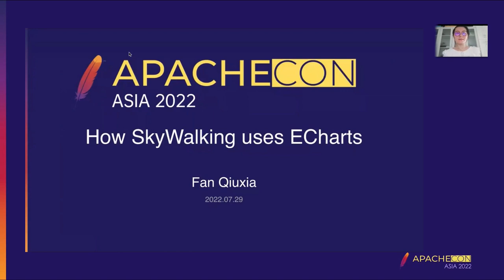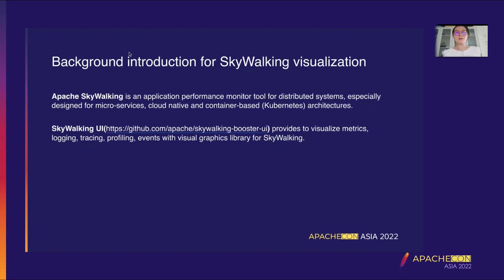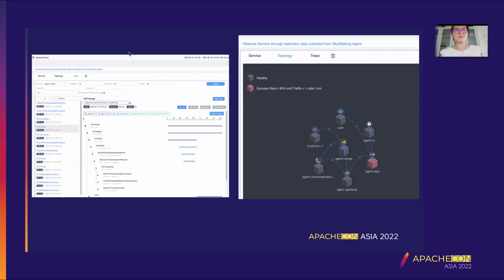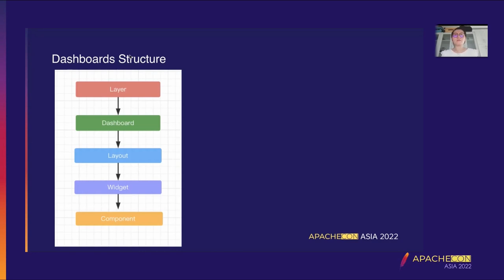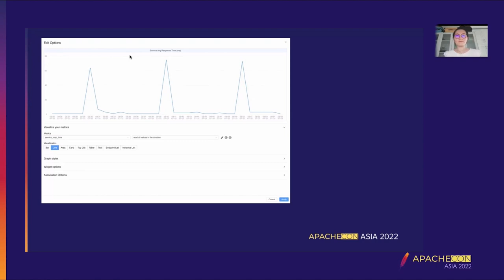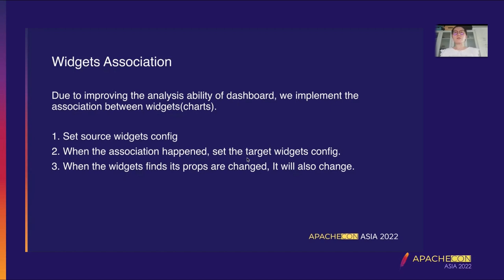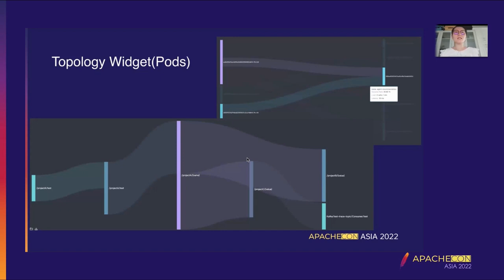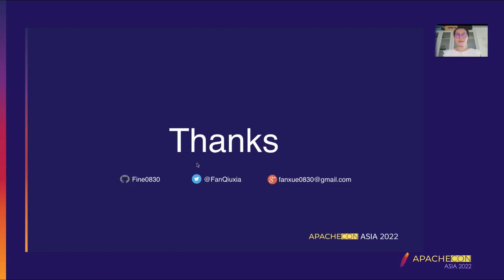How We Use Echarts In Skywalking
Fan Qiuxia: Apache SkyWalking PMC, Apache Committer, Software Engineer, Tetrate.io, I lead the SkyWalking UI and the browser agent. I am a speaker for apache Asia 2020, apacheCon@home 2020, SkyWalking meetup 2020.

The background of data visualization. Implement the SkyWalking Dashboards with ECharts. Usage scenario analysis in SkyWalking. Summary, benefits of using ECharts in SkyWalking.